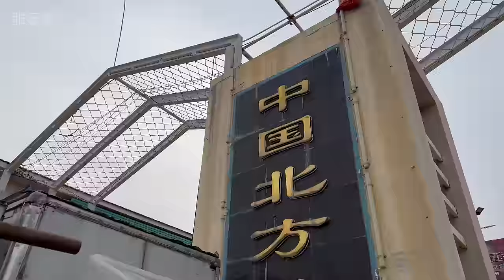天津薊縣最大集市，邦均大集，特色羊湯50一斤|【張遠東】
今天來到天津市薊州區邦均大集，邦均有京東第一鎮之美譽

邦均羊湯很有名氣，我在大集也品嘗了，果然名不虛傳，

沒有羶味，一碗羊湯涵蓋了羊的每個部位，口感也恰到好處，量也足

當然這個集市很大，有很多美食，跟隨鏡頭，看看邦均集市的年集氣氛吧

0:00精彩花絮

03:44羊雜

11:25油餅

14:32鴿子合

27:59肉餅

31:24朝鮮面

32:25羊湯

38:12羊

46:04狗

51:35涼皮

01:00吃飯

我會持續更新真實的視頻

【張遠東】

邦均大集為農歷逢二、七,早7:00～13:00